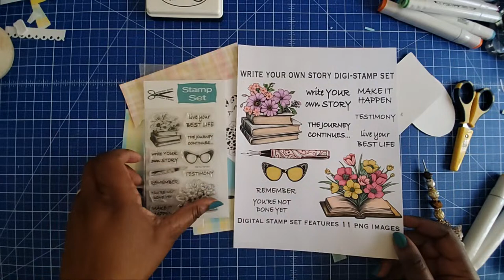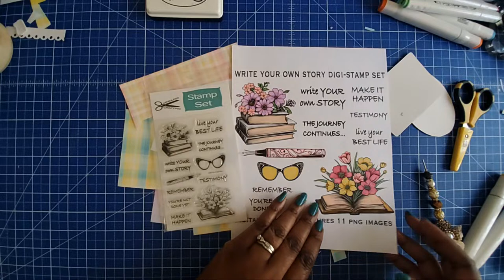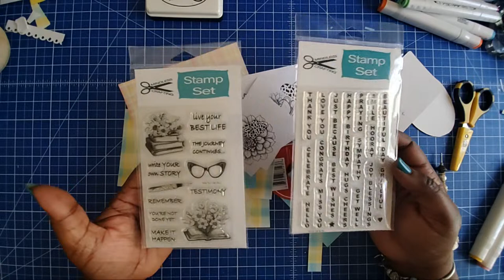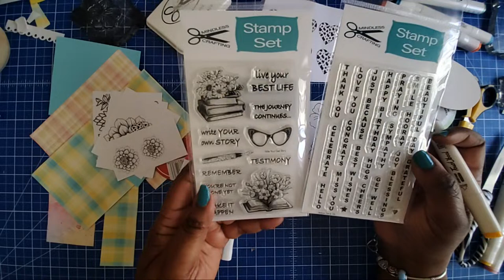🔴LIVE REPLAY NEW STAMP SETS & Spring Embellishments 3/28/2024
GET YOUR FREE IMAGES at

Send Mail to:
Mindless Crafting